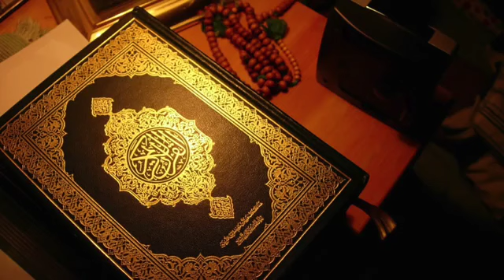Muslim Sisters Reading The Holy Quran in English | Ramadan | Part 29 | Islam | Maulana Muhammad Ali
This is a wonderful reading of the Holy Quran.  Perfect for your personal study and to help with your reading during the Holy month of Ramadan.